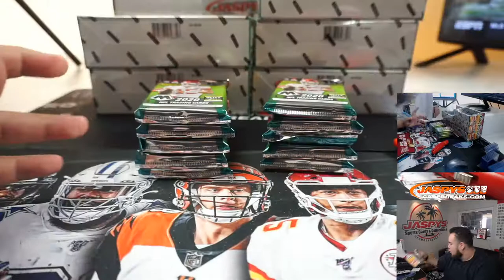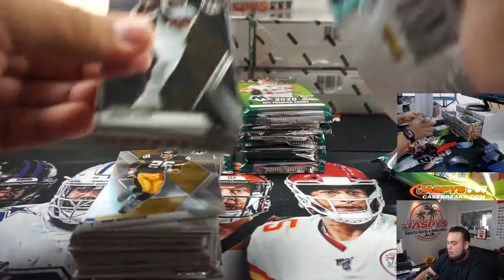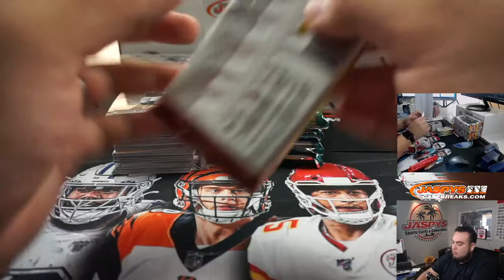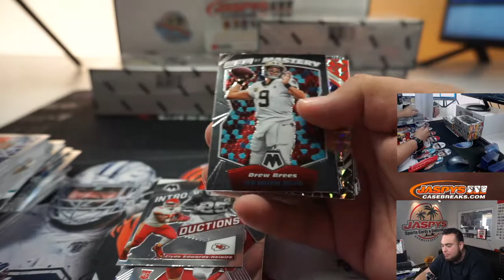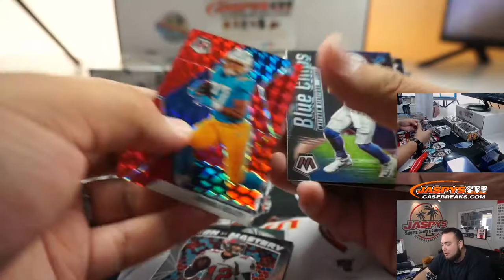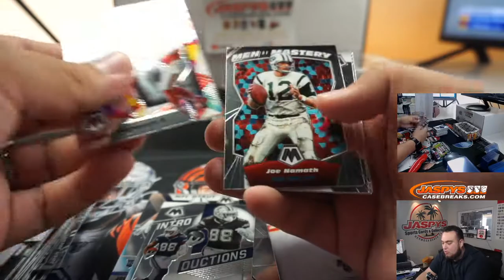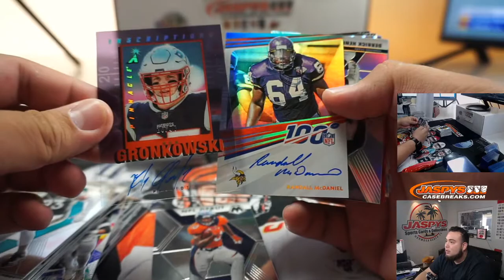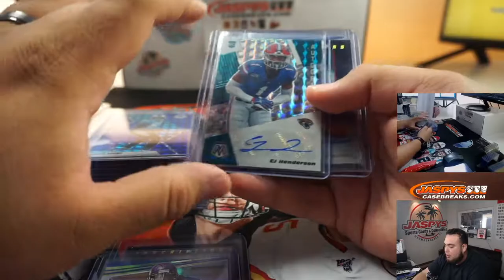FRI. 9/11 - 2020 PANINI MOSAIC FOOTBALL HOBBY 6-BOX 1/2 CASE BREAK #4 *PYT*